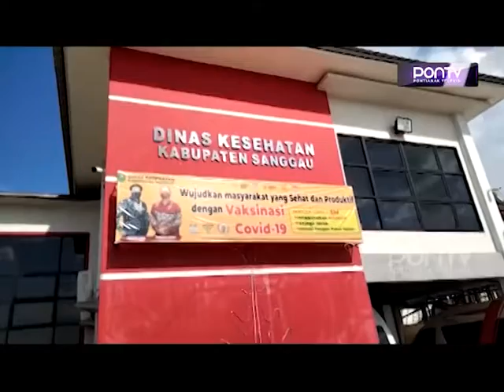85 294 ORANG DISANGGAU SUDAH DIVAKSIN COVID